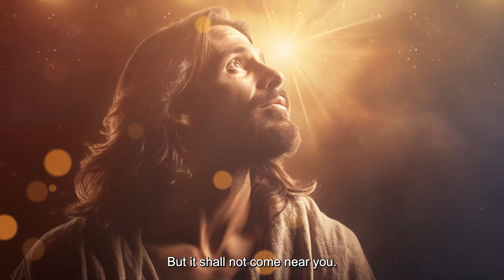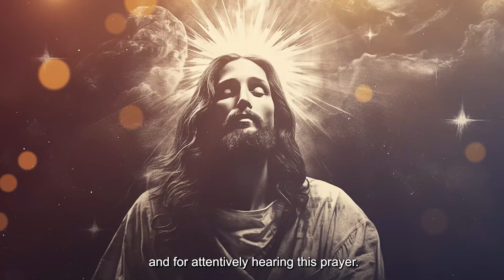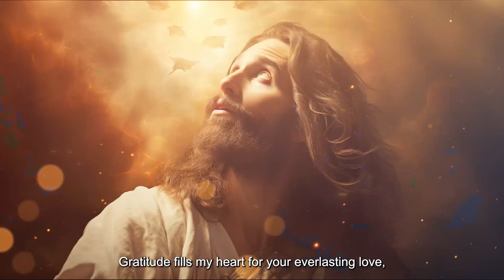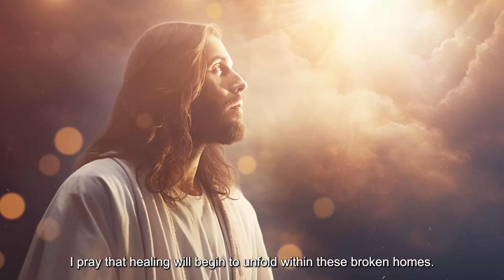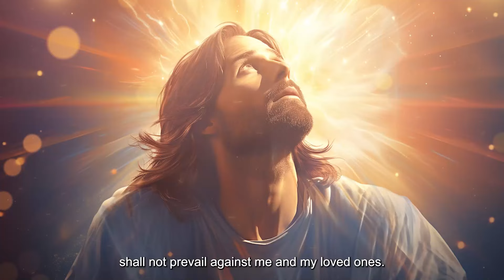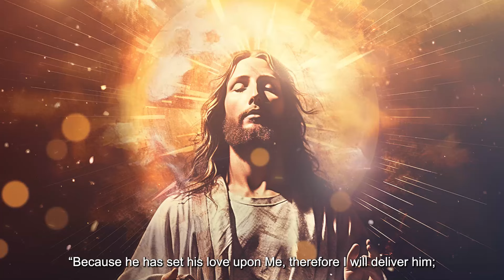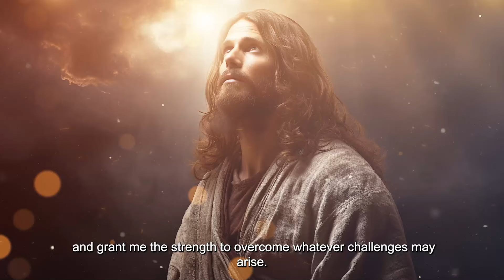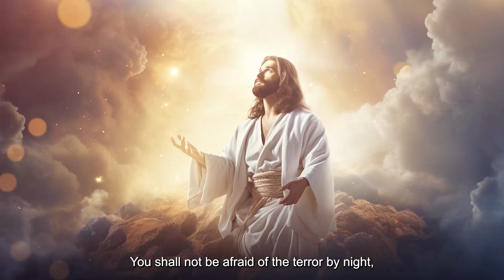PSALM 91: The Most Powerful Prayer in the Bible